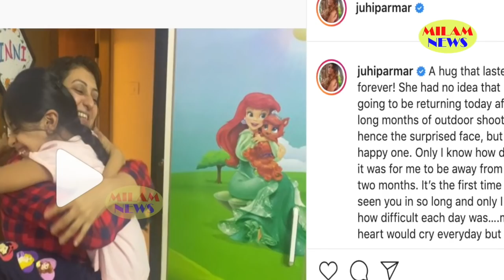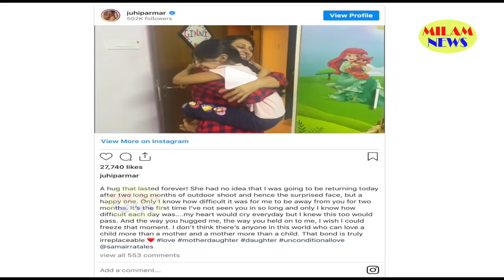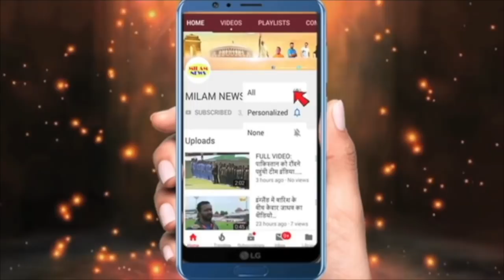जूही परमार की बेटी रातभर मां को याद करती रही,शूटिंग पर गई थीं जब कमरे में पहुंची तो रो-रोकर बुरा हाल